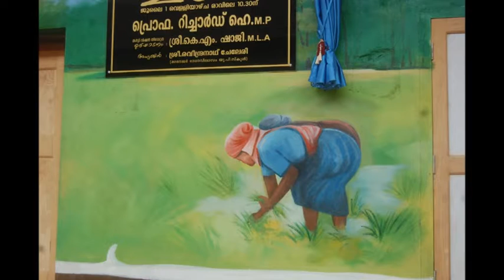schools painting contact n.o.9747620864 rajeev pallikunnu